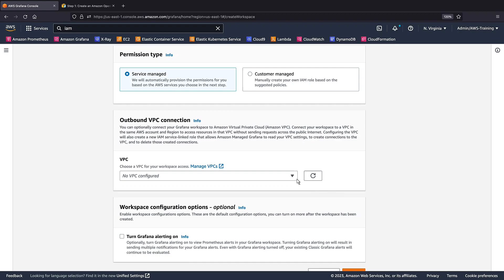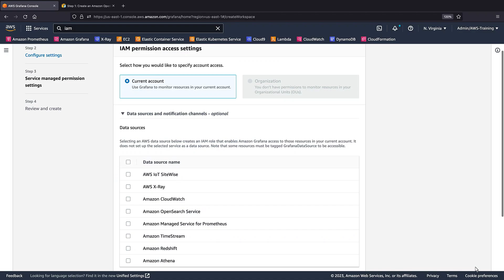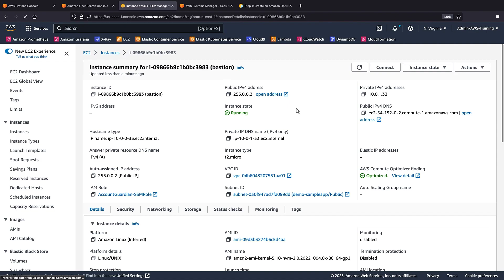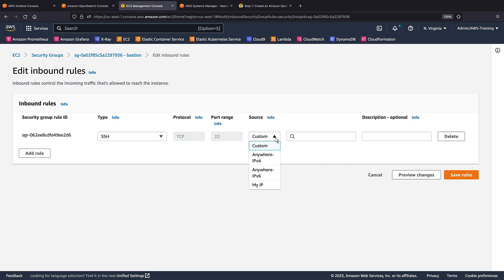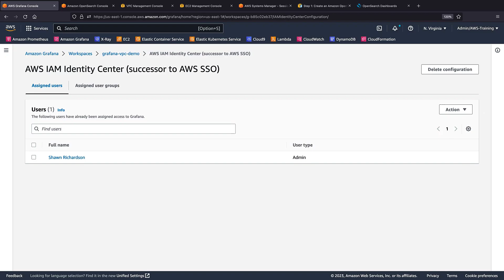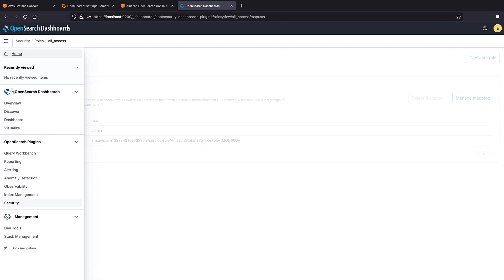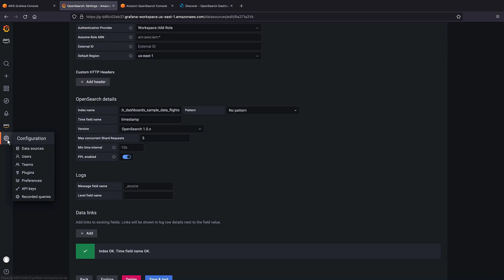Connect Amazon VPC Data Sources with Amazon Managed Grafana | Amazon Web Services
In this video, you’ll see how to connect Amazon Virtual Private Cloud (Amazon VPC) data sources with Amazon Managed Grafana. With this capability, you can create an Amazon Managed Grafana workspace, connect it to a data source  in an Amazon VPC, and then query the VPC data source using Amazon Managed Grafana.